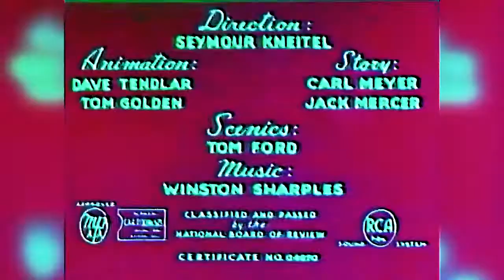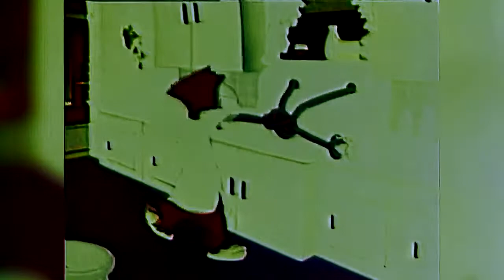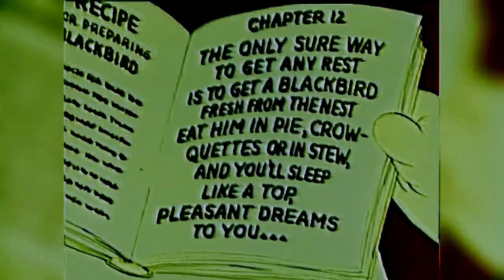Mačak sa Nesanicom (Sinhronizovano) RM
PROMO